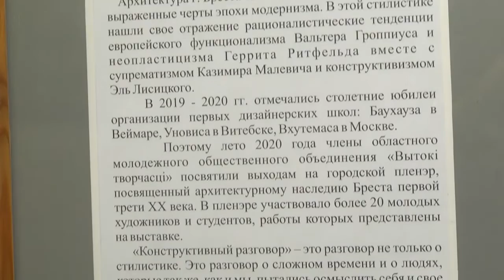2020-11-04 г. Брест. Выставка «Конструктивный диалог». Новости на Буг-ТВ.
Материал о членах областного молодежного общественного объединения «Вытокі творчасці”, которые, по их же признанию, провели лето не только креативно, но и опзнавательно, многое узнали о родном городе. В рамках городских пленэров они изучали
архитектурное население Бреста первой трети 20 века. И
именно эти работы представили художники на выставке в
музее “Спасенные художественные ценности” под названием
“Конструктивный диалог” - каким получился вернисаж -
расскажет Людмила Лагодич.